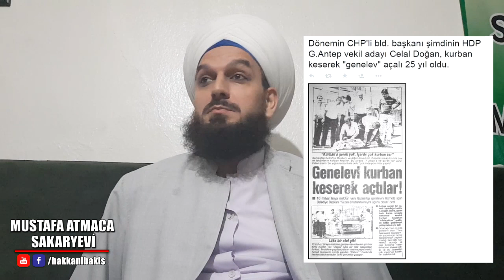969. KEMALİSTLER! ÇIPLAK GEZİYORSUNUZ ZATEN KARIŞAN YOK DAHA NE BU KİN KASAVET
DOKSAN SENEDİR BİR ARPA MİKTARI YOL ALAMADINIZ